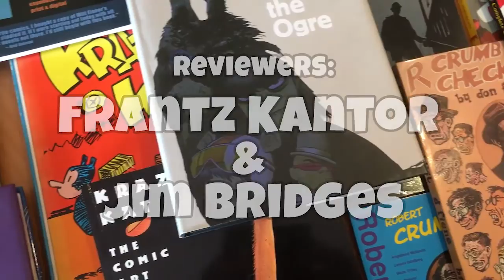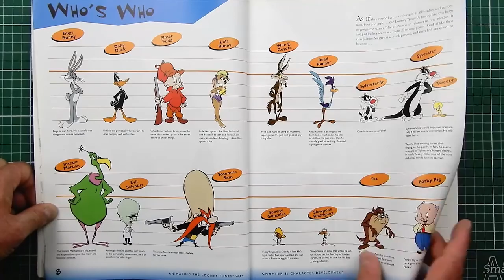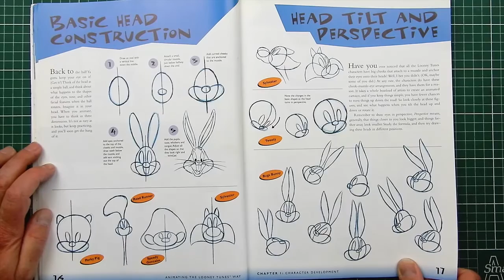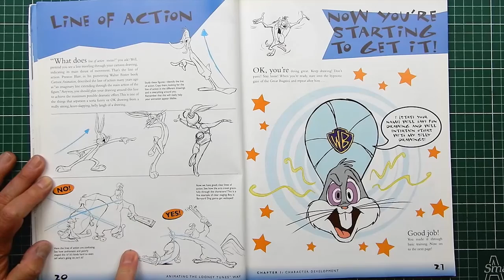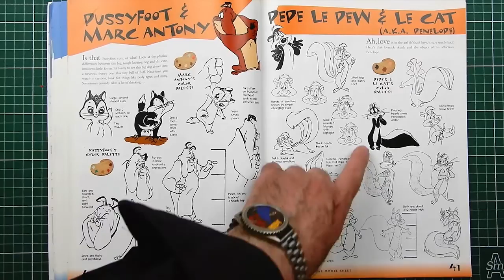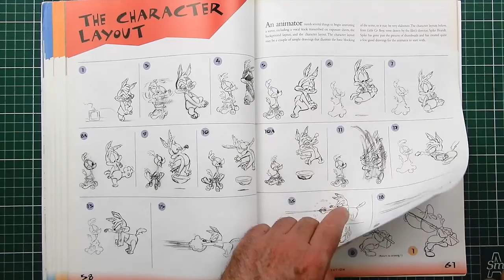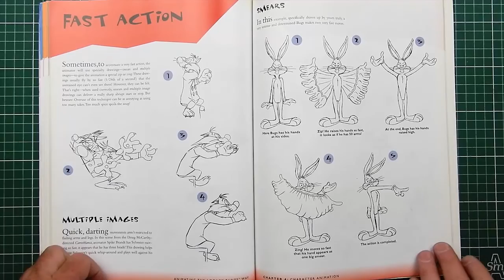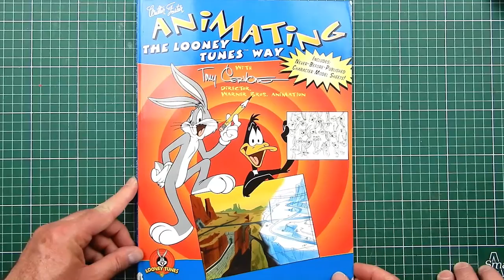ACM BB Animating Looney Tunes Way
Book Review: Animating the Looney Tunes Way (Looney Tunes Animating & Drawing Books)by Tony Cervone.

Step-by-step instructions using well-known Looney Tunes characters demonstrate the techniques used in drawing figures and creating action for animation.

Reviewers: Frantz Kantor & Jim Bridges